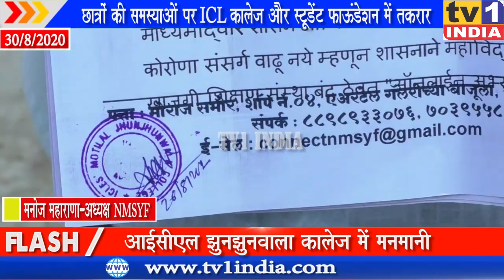ICL College में छात्रों के साथ मनमानी | NM स्टूडेंट फाऊंडेशन शिक्षण अधिकार के लिए खोलेगा मोर्चा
ICLCollege में छात्रों के साथ मनमानी | NM स्टूडेंट फाऊंडेशन शिक्षण अधिकार के लिए खोलेगा मोर्चा
ICL झुनझुनवाला कालेज में छात्र समस्याओं की उपेक्षा, स्टूडेंट फाऊंडेशन मनमानी पर करेगा आंदोलन
नवी मुंबई वाशी का ये वही आईसीएल झुनझुनवाला कॉलेज है जिसके बारे में आरोप है कि यहां प्रिंसिपल की मनमानी और तानाशाही चलती है.  ऐसे में छात्र एडमिशन और फीस में मोहलत की मांग को लेकर कॉलेज के चक्कर लगा रहे हैं लेकिन यहां सुनने वाला कोई नहीं है.